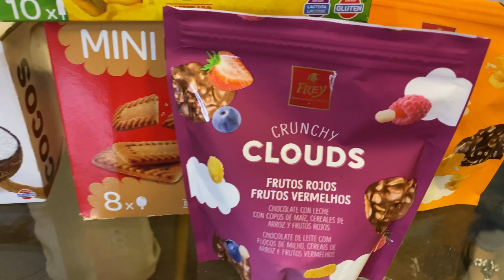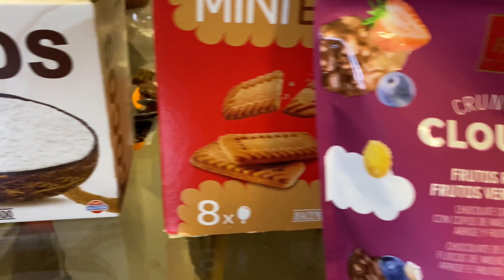NOVEDADES MERCADONA - HELADOS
Mi gente bella, que tal para los helados?? Aquí les dejamos algunas sugerencias..

Ayúdame a compartir los enlaces,  dejar comentario y dar like a los vídeos,  es de ayuda para mi 🫶🏽
Les dejo un súper abrazo cargado de buena vibra 🙌🏽